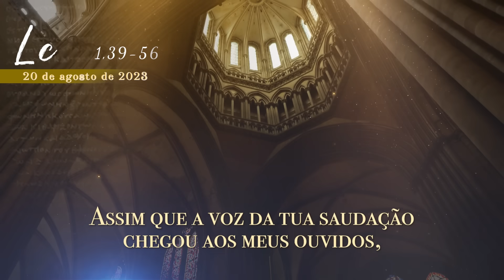EVANGELHO DO DIA | 20/08/2023 | Lc 1,39-56 | PADRE REGINALDO MANZOTTI